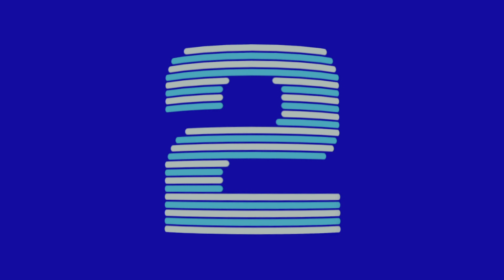1974 BBC Two Northern Ireland Map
A special BBC Two logo from 1974 showed the 2 splitting apart and reforming as a map of the British Isles. Taking a bit of artistic licence, we imagine how it might have looked with Northern Ireland highlighted on the map.